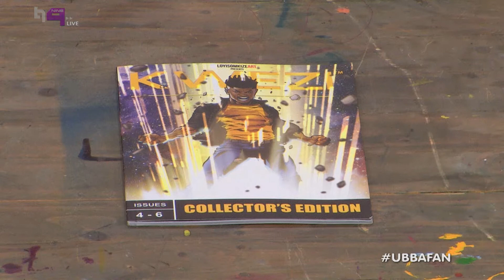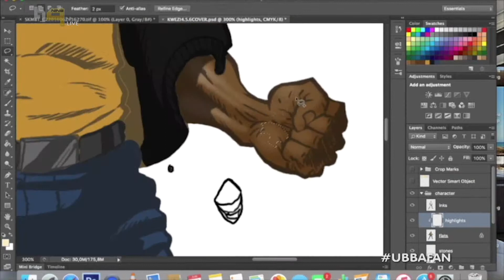Loyiso Mkize Interview Guest Appearances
Are you an artist at heart?

Anomsa chats to graphic illustrator Loyiso Mkize about his hit graphic novel series Kwesta right here on YouTube!